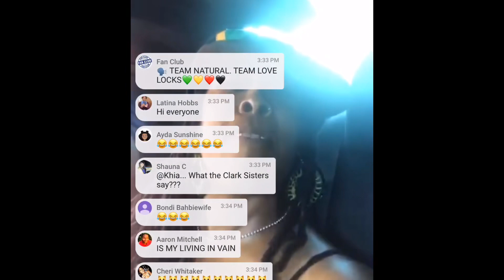Khia Thug Misses photoshoot with Mansell Photography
You all know her for her popular songs My Neck , My Back , K wang & More . One of the most humble & real people I have met .Here is some never before shots of Khia .